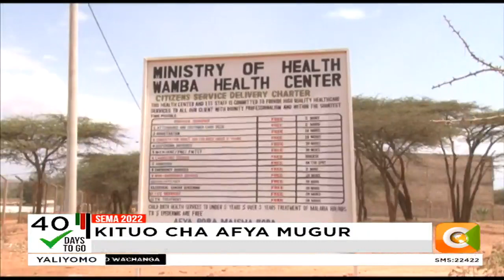Kituo kipya cha afya chafunguliwa Mugur kaunti ya Samburu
Wakazi wa Mugur wamekuwa wakihangaika kutafuta matibabu